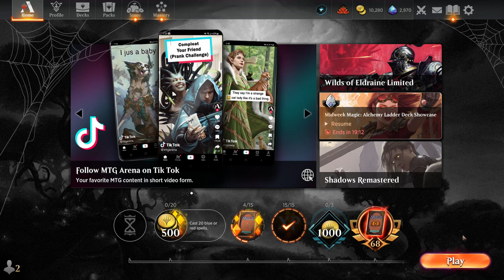Arena Daily Grind Episode 90 (Magic: the Gathering Arena Gameplay)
Today I play Rats in Historic Brawl. My first match :45 is against atn_boss,  who is playing a "Arcades, the Strategist" deck. My second match 5:00 is against jwy, who is playing a "Ramos, Dragon Engine" deck. My third match up 10:15 is against dasMetzger, who is playing a "Lagrella, the Magpie" deck. My fourth match up 13:15 is against Mr_Eved, who is playing a "Lord Skitter, Sewer King" deck. My fifth match up 17:00 is against Squatchy, who is playing a "Omnath, Locus of Rage" deck. My Sixth match up 26:15 is against Kappatin, who is playing a "Old Rutstein" deck.

Commander
1 Lord Skitter, Sewer King
Deck
35 Rat Colony
38 Swamp
1 Bontu's Monument
1 Mirror Box
1 Herald's Horn
1 Castle Locthwain
1 Piper of the Swarm
1 Ogre Slumlord
1 Marrow-Gnawer
1 Kinzu of the Bleak Coven
1 Nightmare Shepherd
1 Pack Rat
1 Karumonix, the Rat King
1 Phyrexian Arena
1 Gix, Yawgmoth Praetor
1 Takenuma, Abandoned Mire
1 Tangled Colony
1 Bitterblossom
1 Dark Ritual
1 Cloud Key
1 Horn of the Mark
1 Metallic Mimic
1 Xander's Wake
1 Call of the Ring
1 Palantír of Orthanc
1 Necropotence
1 Grave Pact
1 Oversold Cemetery